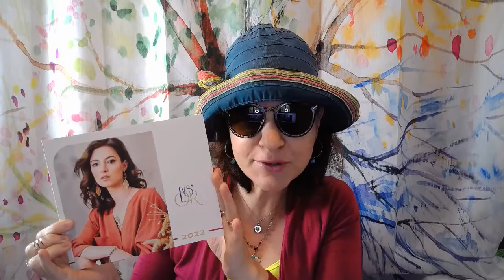30/08/2021 Ma sélection bijoux Lys'Or de la semaine - Cécile Cloarec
30 août 2021 : ma sélection de Bijoux Lys'Or de la semaine

C'est la rentrée mais moi je vous apporte encore le soleil et la bonne humeur avec des bijoux colorés spécialement sélectionnés pour vous aujourd'hui !

Bon à savoir : Tous les bijoux Lys'or sont garantis sans nickel et sans allergène.